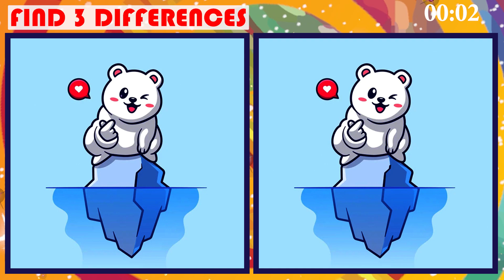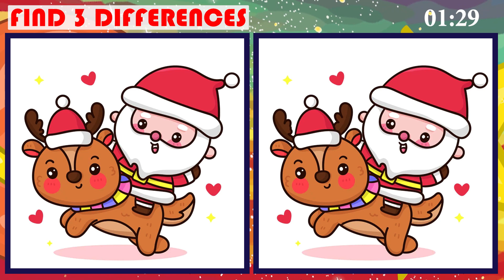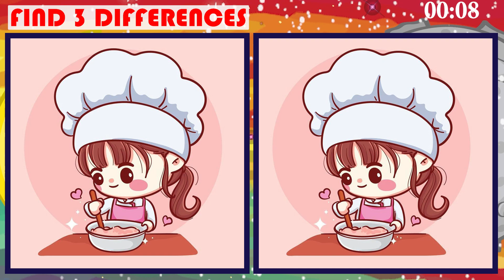Can you find all 3 differences between two pictures? Spot the difference game |JP Photo Puzzle No 93